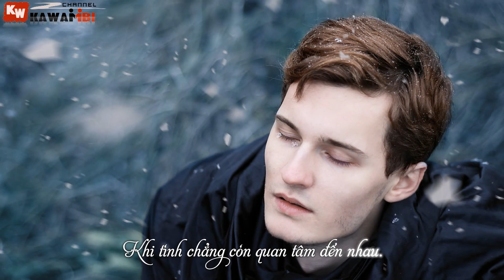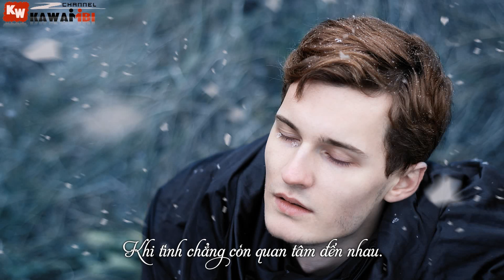Cho Anh Lý Do - Khánh Duy (KD) ft. Quân Táo [ Video Lyrics ]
➤ Song: Cho Anh Lý Do
Link Mp3:
➤ Artist: Khánh Duy (KD) ft.
➤ Beat: Diby
➤ Effect Sub: Boo Geni
➤ Artwork by ?

Mất Em Vì Anh Nghèo (Part 2) - ZiHBee ft. Pyn, Khánh Duy (KD), Hiếu Nguyễn (Syo)